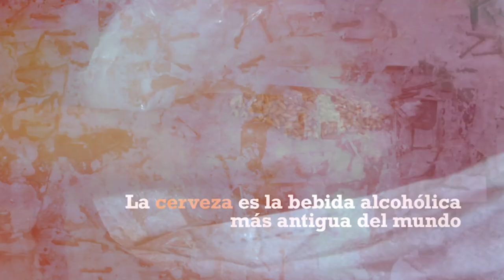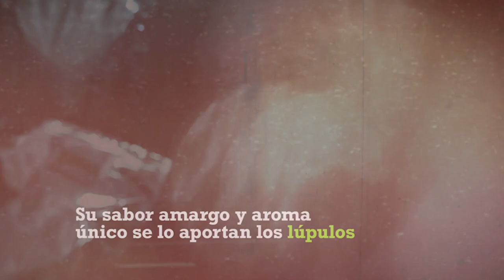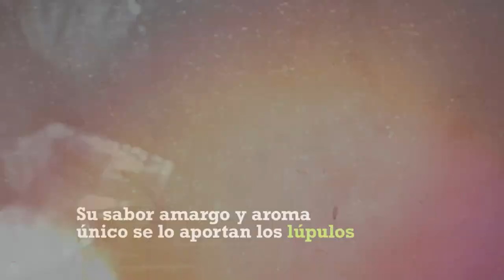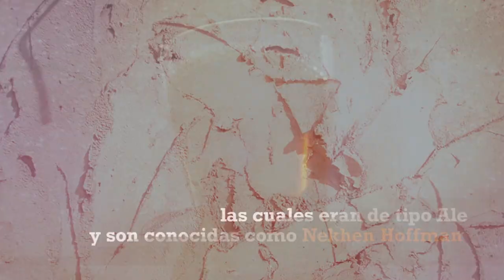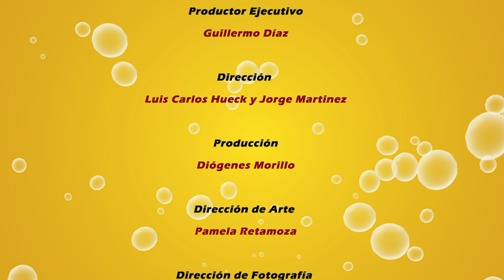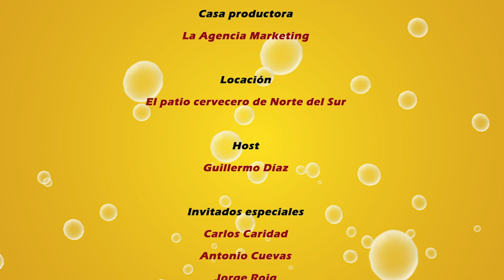Los Caminos de la Birra con Guillermo Díaz - Carlos Caridad, Director de película Tres Bellezas T1E1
1era Temporada - Episodio 1
Show de cervezas artesanales y buenas conversas.